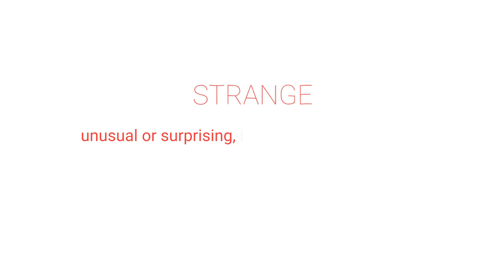What Would Aliens Think of Earth?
About Important, Not Important:
Science for people who give a sh*t. Join Quinn Emmett and friends for news and conversations so we can all feel better and unf*ck the world -- together!